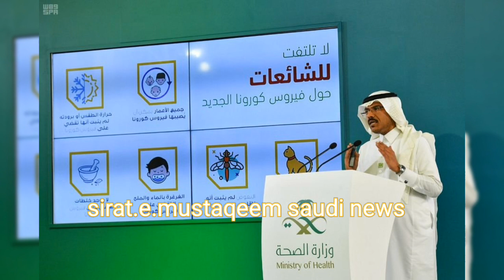Corona in Saudi Arabia Latest News | Omicron CORONA latest update | sirat.e.mustaqeem Saudi News